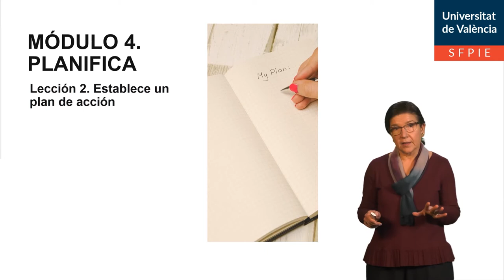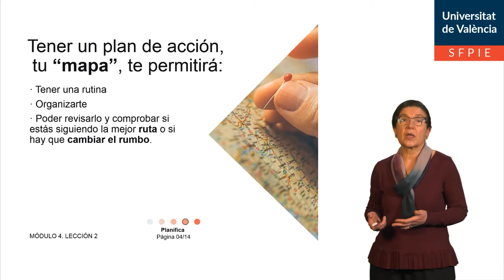4.2 Establece un plan de acción